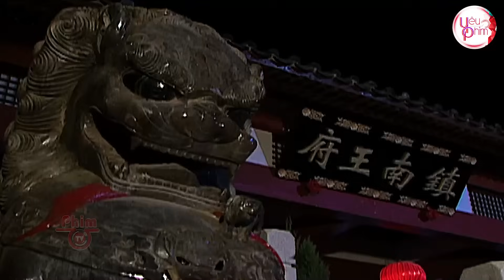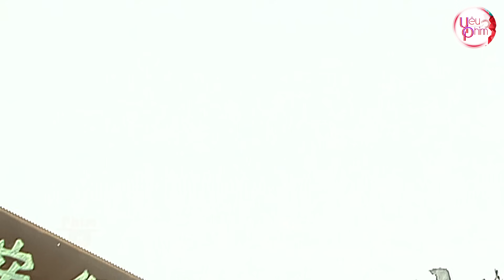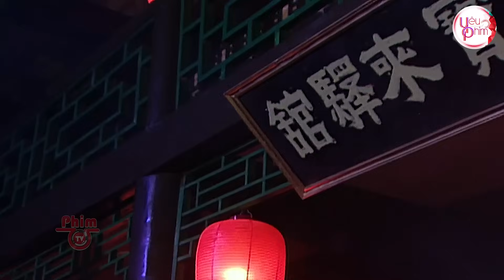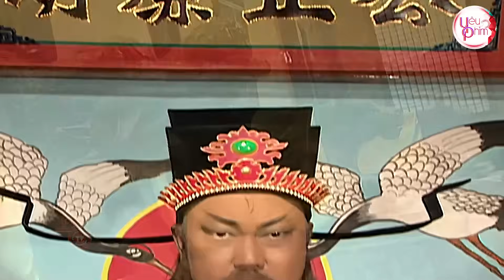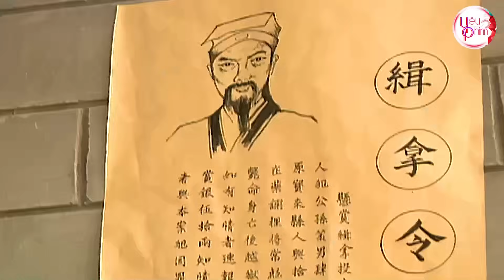ĐẠI ÁN KHAI PHONG PHỦ - Mối Thù 16 Năm ( Trọn Bộ ) | Vụ Án Hay Nhất | Bao Công Xuất Tuần | Yêu Phim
💥 Tên Phim: Bao Thanh Thiên Và Ký Án Hoa Kiếp